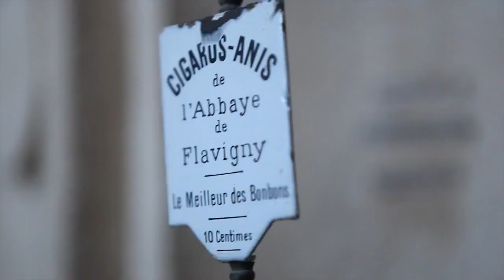Catherine Troubat - Ma fabrique d'Anis de Flavigny